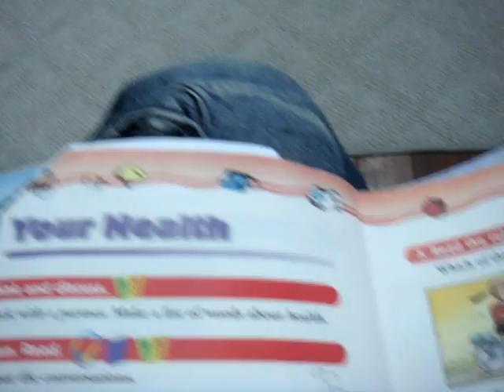Where do Asians get their Accents from?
World's best motorcycle pants are RHOK (search Ebay for them) From shitty English teachers. that's where.